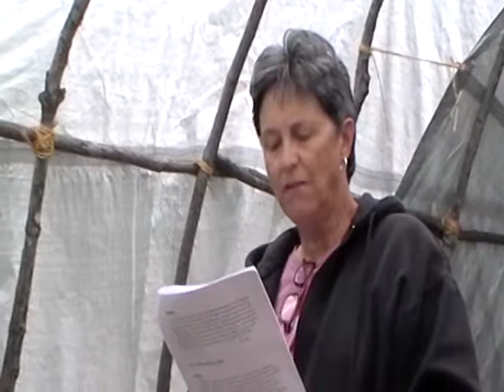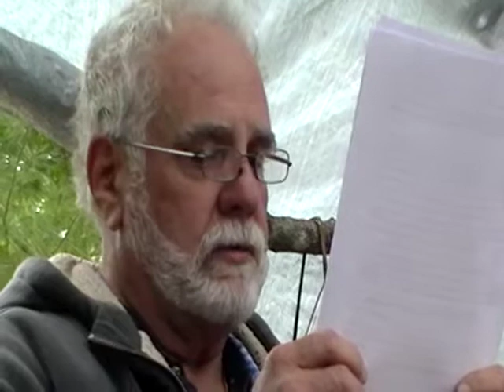2013 Nick Hockings Memorial 02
Nick Hockings Memorial 02
Lac du Flambeau, WI

Shot with iPad after tech difficulties with camera.